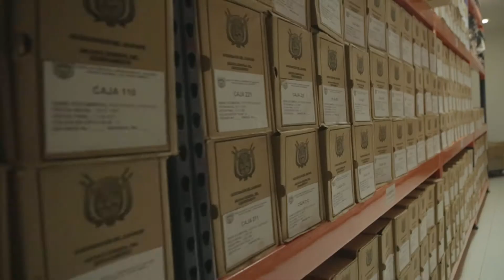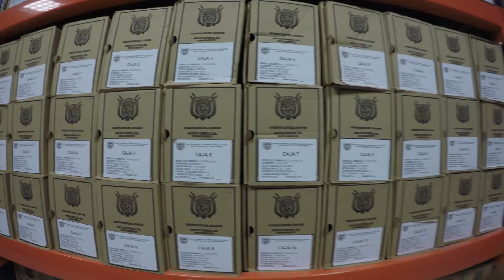ARCHIVO_DEPARTAMENTO_DEL_GUAVIARE